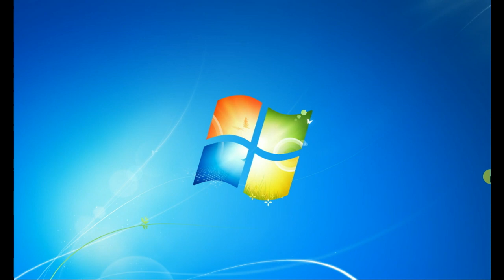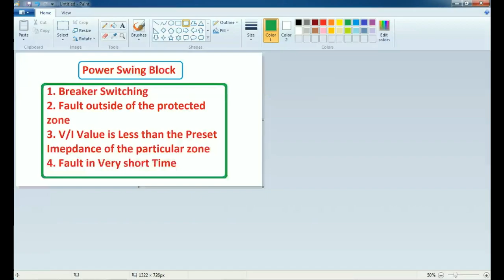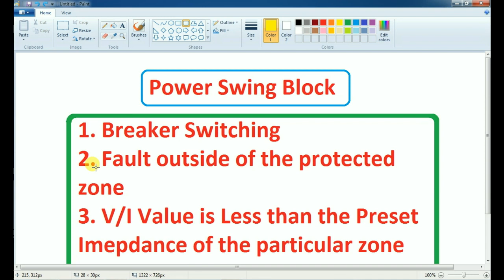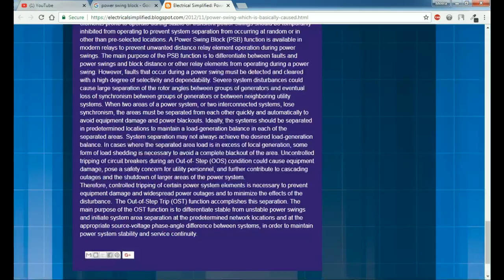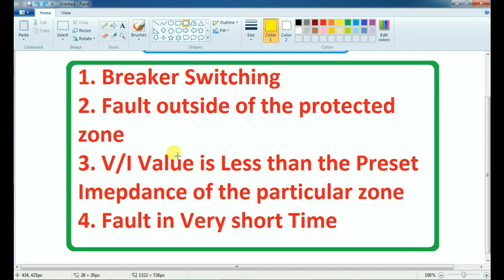What is Power Swing Block PSB in Distance Protection in tamil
Power swing leads to mis-operation of distance relays due to variations in system current (I) and voltage (V) magnitudes. PSB function is crucial to distinguish power swing and fault properly and prevent relay pickup during power swings to avoid unintended outage of the transmission lines. Moreover, the relay should initiate trip command in case of fault during power swing. This paper introduces a prediction based PSB function to block the relay operation during power swing and also to unblock it in case of occurrence of a fault during power swing. This method predicts current and voltage samples during power swing using auto-regression technique and subsequently calculates the predicted impedance observed by the distance relay (V/I). Blocking is invoked if predicted impedance is inside the distance relay protection zones. The differential components computed using actual and predicted values are used to detect fault in the transmission system. The proposed method is tested for two-area four-machine power system and compared with available methods.
Ref relay, protection, electrical in tamil, transformer protection, generator protection